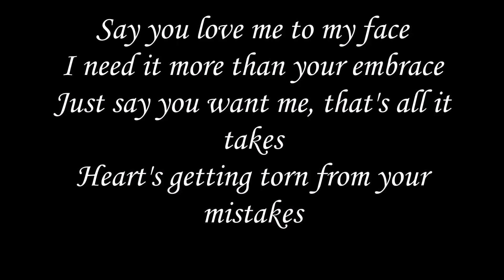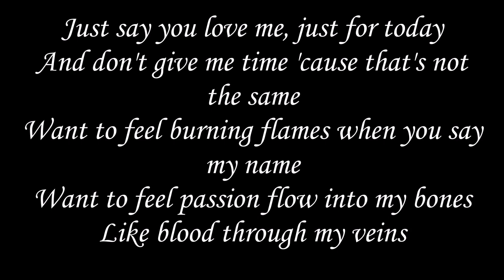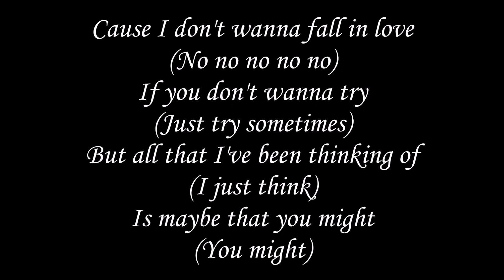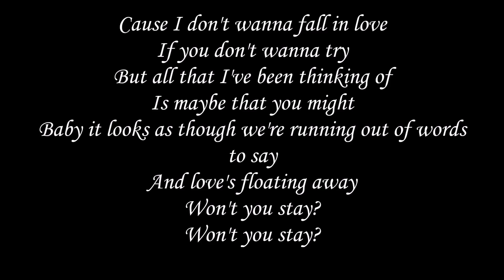Jessie Ware - Say You Love Me (Retroman's karaoke version)